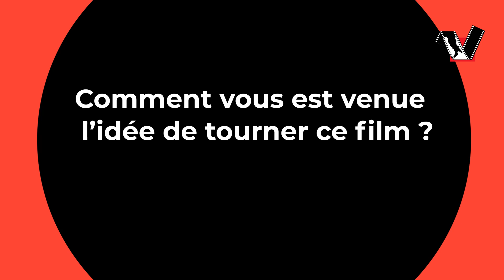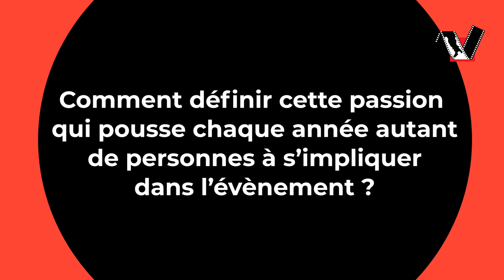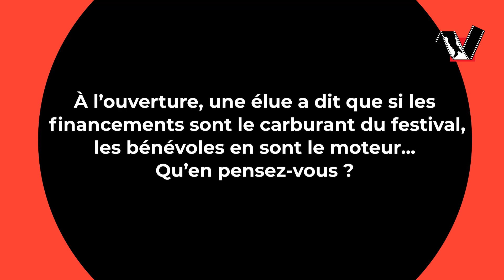Rencontre avec Jean-Louis Sonzogni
Rencontre avec Jean-Louis Sonzogni autour de son film "Derrière l’affiche, une histoire de bénévoles"
© Festival du film italien de Villerupt (novembre 2022)
Montage et vidéo : SG Organisation, Nancy